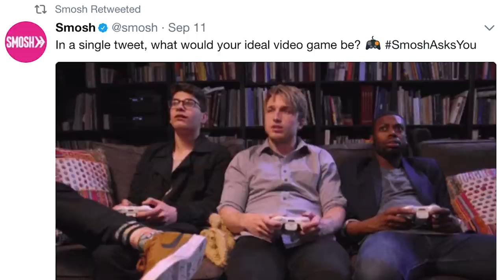OUR FAVORITE CHILDHOOD TV SHOWS! (The Show w/ No Name)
It's a Monday edition of The Show With No Name! Olivia, Keith, and Courtney talk growing up with siblings, which TV families they would live with, and more on The Show w/ No Name!

Make sure to use MySmoshArt and AskSMOSH on social media to send in cool art and questions for the squad!

CAST
Keith Leak Jr.
Olivia Sui
Courtney Miller

CREW
Producer: Josh Mattingly
Directed by: Josh Mattingly
Director of Photography: Mike Schmidt
Production Assistant: Kristin Sanchez